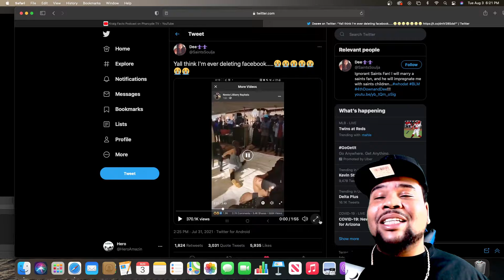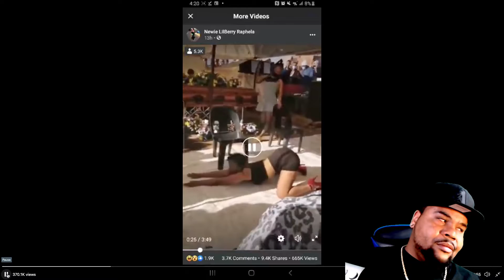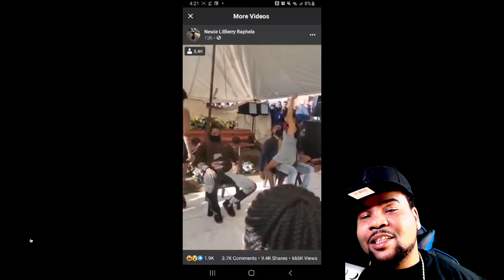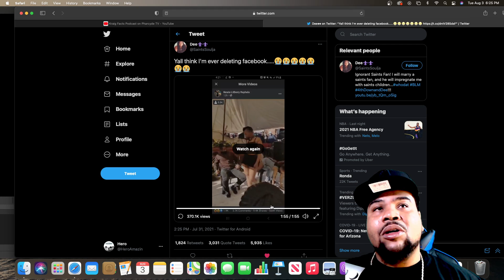STRIPPERS AT A FUNERAL | HERO REACTS